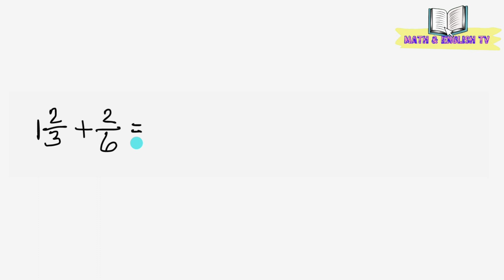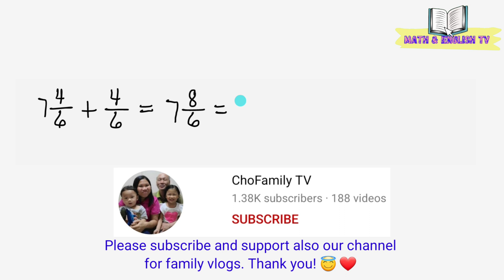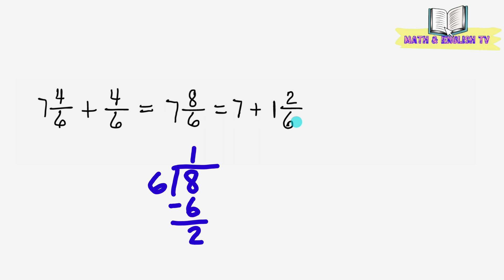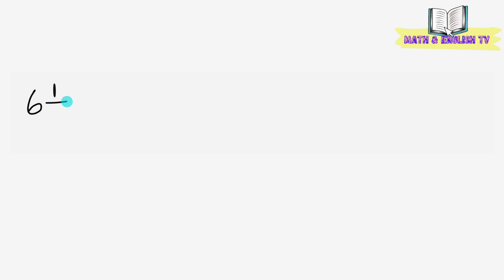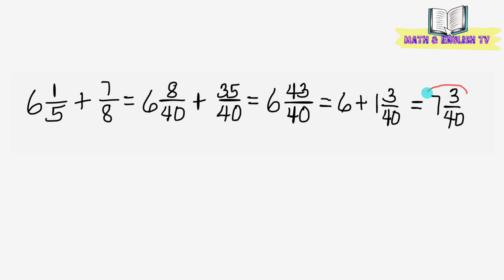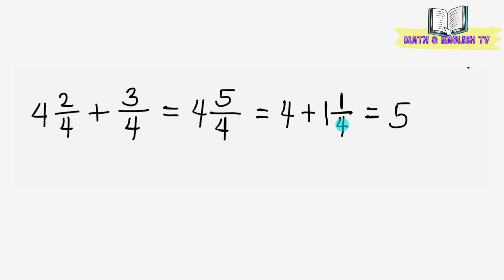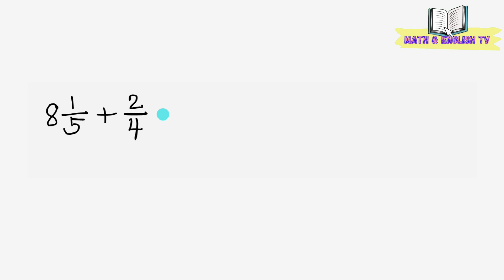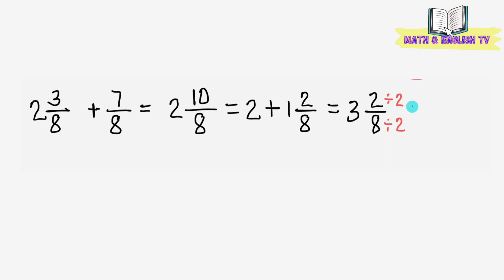Adding Simple Fractions and Mixed Fractions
In this video I'll show to you how to add simple fractions and mixed numbers with thw same and different denominators step by step.

God bless!

how to add mixed numbers
how to add mixed fractions
how to add mixed fractions with unlike denominators
how to add and subtract mixed numbers
how to add and subtract mixed fractions
adding and subtracting mixed numbers
Dissimilar Fractions
Adding fractions
Solving Fractions